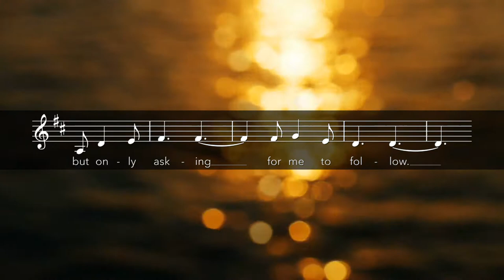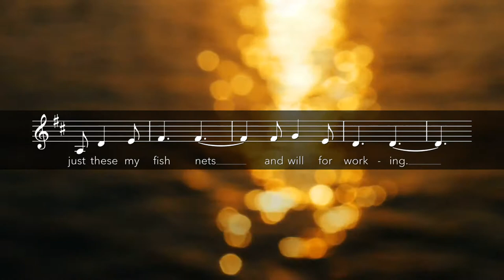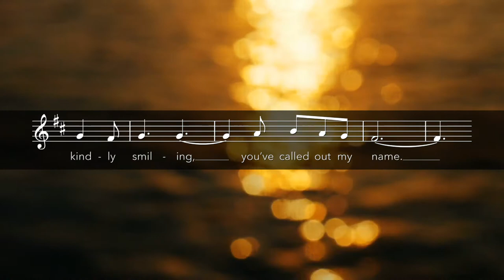You Have Come Down to the Lakeshore [Video Score]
(Tú Has Venido a la Orilla)
Evangelical Lutheran Worship #817 • Verses 1, 2 & 4

Text: Cesáreo Gabaráin, 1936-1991; tr. Madeleine Forell Marshall, b. 1946

Background courtesy Storyblocks.com